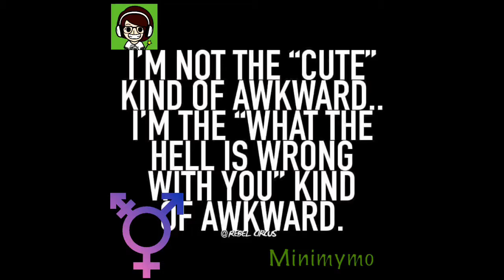The Botchelor #5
Don't forget to keep an eye out for my new videos! I love you, my animals!